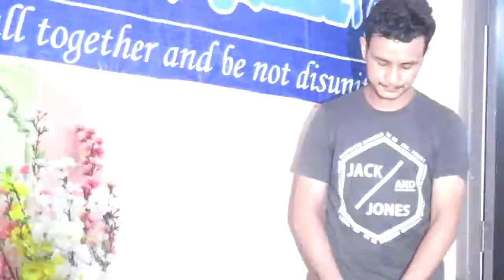Mr_Hanifa's poetry||Jashan-e-Imam Mehdi.as|| 2017 || Delhi||kargil||India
القدس لنا
AlQudsDay||
Lockdown and Our
Responsibilities||2021
AlQuds القدس لنا
Amaal_e_Shab_e_Qader 23||اعمال شب قدر||Munajaat||Dua||Ziyarat||ImamZamana||ImamHusssin
Hujjatul islam walMuslimeen
living in
شناسی#
امامت#
نبوت#
قیامت#
توحید#
مجتهد#
ولایت فقیه#
ولایت#
انسانیت#
محرم#
رمضن مبارک#
دینداری#
ماتم#
مجلس#
عزادای#
امام حسین#
عاشورا#
چهلم#
اربعین#
شب قدر#
سوره#
رهبرمعظم#
آیت الله#
مرجعیت#